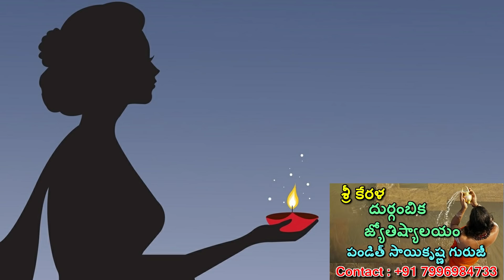ఎంత పుణ్యం చేశారో మే 11th విశేషమైన అమావాస్య ఈ 5 రాశులకు విపరీతరాజయోగం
Amavasya Shubh Tithi Begin: 6:03 am, April 11

Amavasya Shubh Thithi Ends: 9:00 am, April 12

As per the Hindu calendar, this special day which is also known as Chaitra Amavasya falls in the month of Chaitra. This year in 2021, the Somvati Amavasya will start on Sunday, April 11, and will conclude on Monday, April 12

New Delhi| Jagran Lifestyle Desk: Somvati Amavasya is observed every year on the new moon day. As per the Hindu calendar, this special day which is also known as Chaitra Amavasya falls in the month of Chaitra. This year in 2021, the Somvati Amavasya will start on Sunday, April 11, and will conclude on Monday, April 12. On this day, devotees worship Lord Shiva and Goddess Parvati by observing fast to please the deities for peace and harmony. Also, as per popular beliefs, it is said that if a female observes this fast it will ward off widowhood. Now, as the day is here, we have brought you some important information about the date, auspicious timing, and more on Somvati Amavasya.